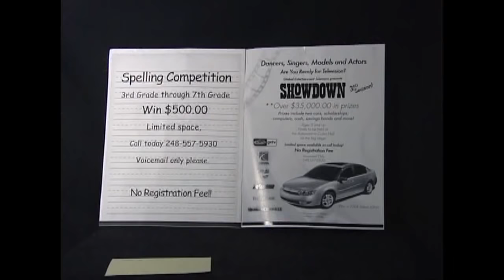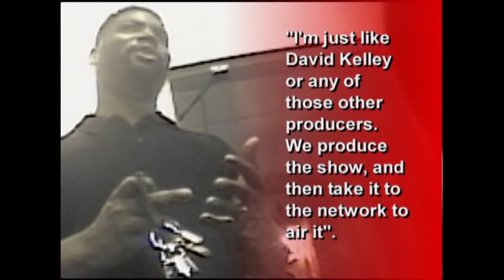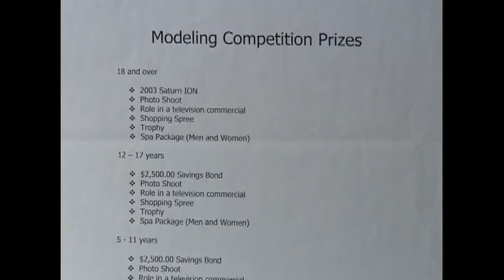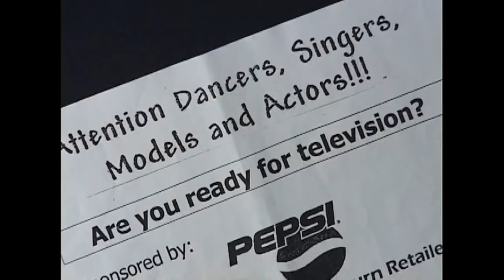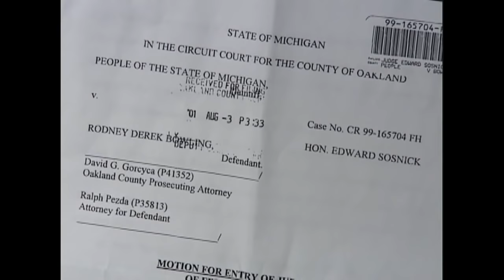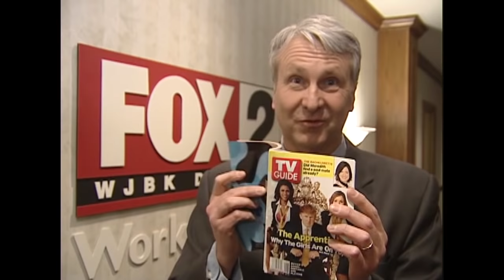TV producer stars in Hall of Shame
Fox 2 Detroit
2004